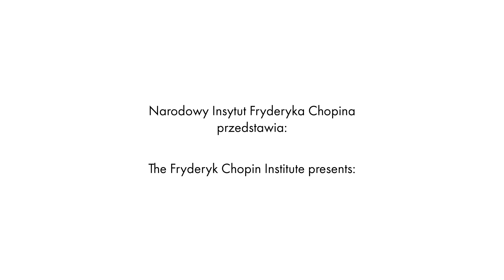Xuehong Chen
Interview with Xuehong Chen

Realizacja / Realisation:
Montaż / Editing: Rafał Stós
Tłumaczenie / Translation: Magda Bartnik, Piotr Krasnowolski